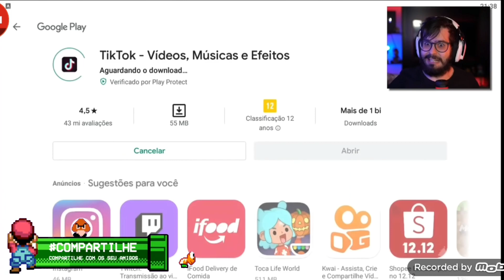Pai troll perdendo a sanidade metal na propaganda no jogo kekekeke